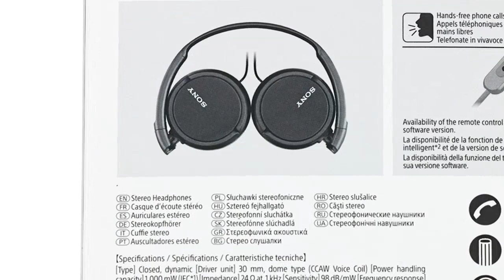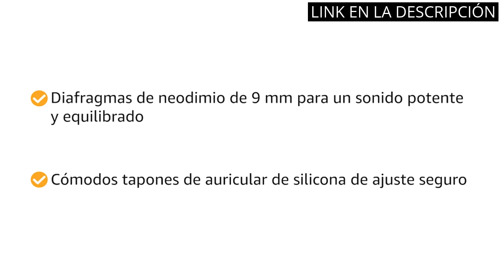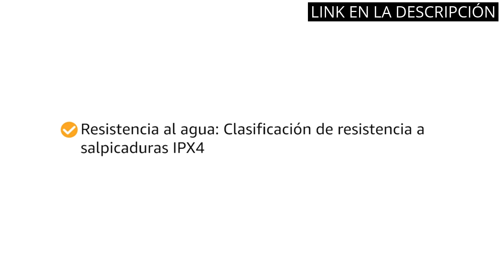AURICULARES SONY: Los Mejores Auriculares Sony: Los 4 Mejores Productos para Escuchar Música ✅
Todos los productos

✋  Aquí están los mejores auriculares sony: los 4 mejores productos para escuchar música disponibles en el mercado.

🔽🔽🔽 ENLACES DE COMPRA AURICULARES SONY 🔽🔽🔽

1) Sony MDR-ZX110AP- Auriculares para Smartphone (Diadema, Mando de Control, Micrófono, 1000 Mw, Android y Iphone), Negro, 20 X 15 X 3,5 cm

2) Sony WH-CH510 - Auriculares inalámbricos bluetooth de diadema con hasta 35 h de autonomía, negro

3) Sony MDR-EX15LP Auriculares In-Ear, Negro, 9 mm, 1 Unidad (Paquete de 1)

4) Sony WF-C500 - Auriculares "True Wireless", Hasta 20 horas de autonomía con funda de carga, Compatible con Voice Assistant, Micrófono incorporado para llamadas telefónicas, Conexión Bluetooth, Negro

00:00 - Intro
00:06 - 1) Sony MDR-ZX110AP- Auriculares para Smartphone (Diadema,...
00:51 - 2) Sony WH-CH510 - Auriculares inalámbricos bluetooth de...
01:26 - 3) Sony MDR-EX15LP Auriculares In-Ear, Negro, 9 mm, 1...
02:04 - 4) Sony WF-C500 - Auriculares "True Wireless", Hasta 20...
02:51 - Outro